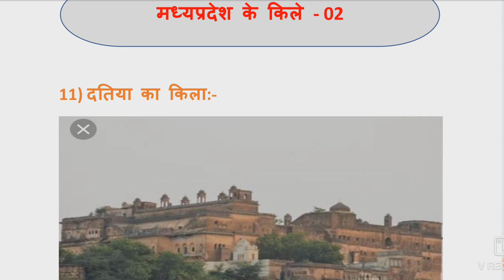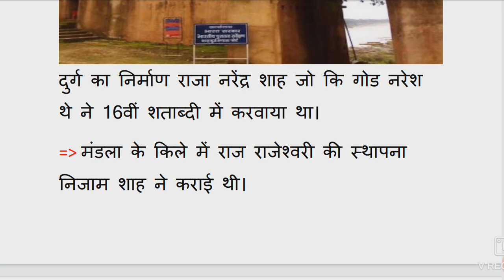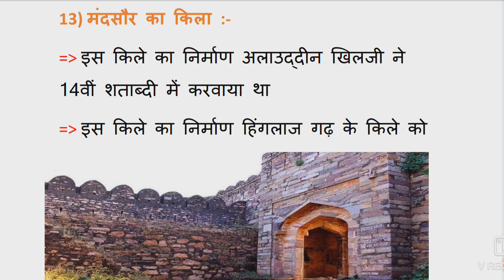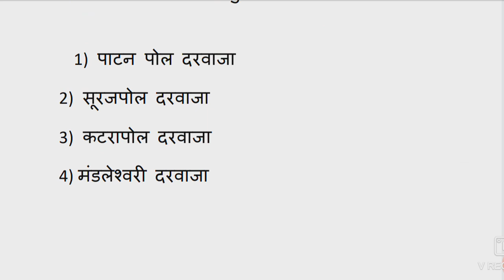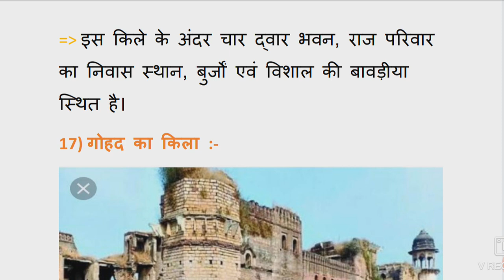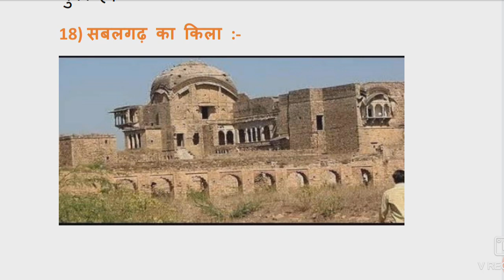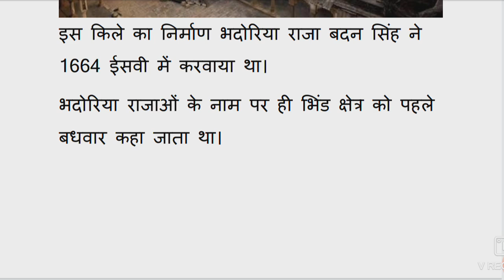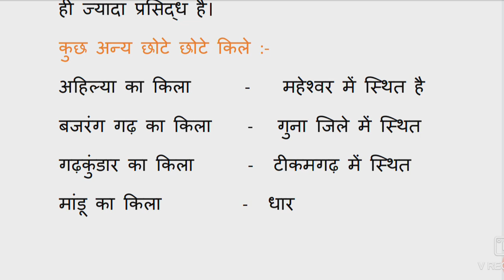MPGK || FORTS-02|| मध्यप्रदेश के किले भाग-02 || MPPOLICE,MPSI,MPPSC,PATWARI के लिए महत्वपूर्ण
मध्य प्रदेश पर्यटन की दृष्टि से एक अमूल्य धरोहर है, इसी पर्यटन के अंतर्गत आते हैं मध्य प्रदेश के प्रमुख दुर्ग एवं किले तो हम आपके लिए लेकर के आ गए हैं दुर्ग एवं किलो से संबंधित एक सचित्र वीडियो जिसमें आपको सभी महत्वपूर्ण किलो से अवगत कराया जाएगा किलो से संबंधित प्रश्न सभी परीक्षाओं में देखने को मिलते हैंऐसे ही अन्य SUBJECT की विशेष जानकारी के लिए नीचे दी गई लिंक पर क्लिक करें

👩‍💻SCIENCE की BEST CLASS ↩️☑️